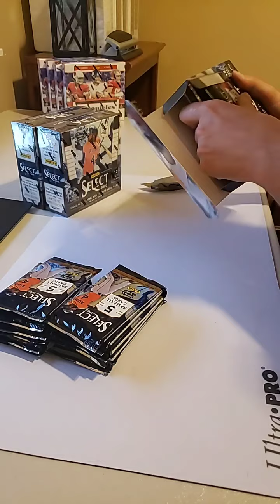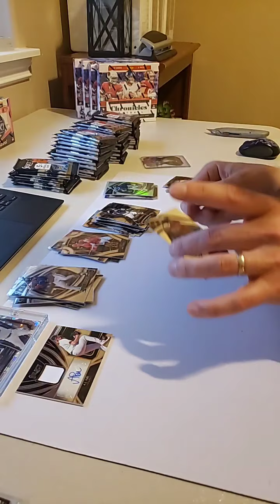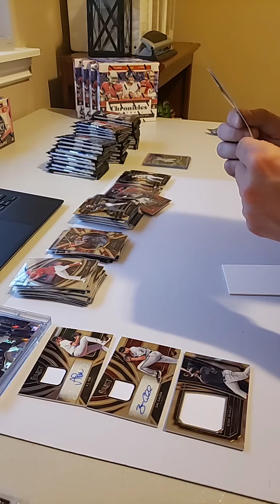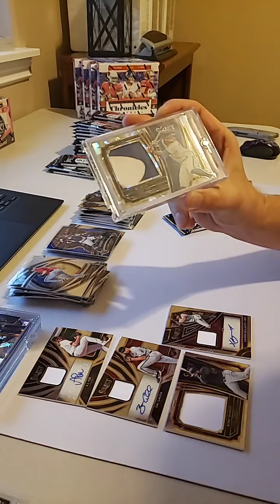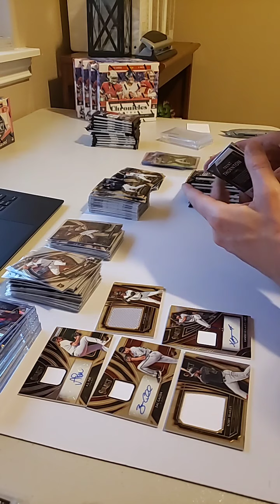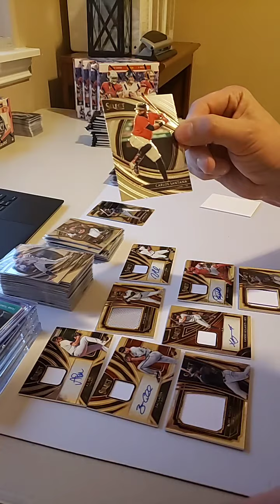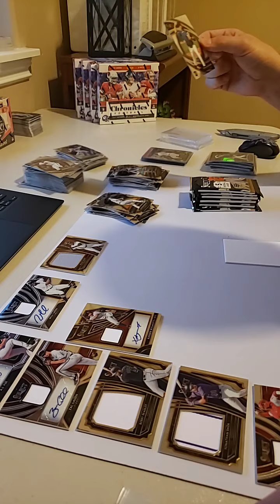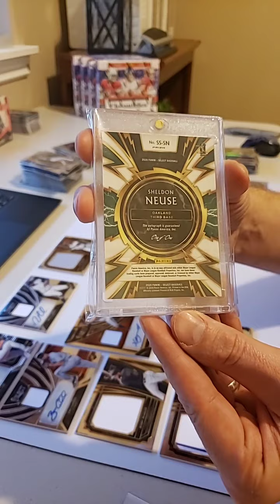2020 Select Baseball 4 Box Break 1 of 1 Neuse Rookie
We Break 4 boxes of select baseball and have a lot of Hits!